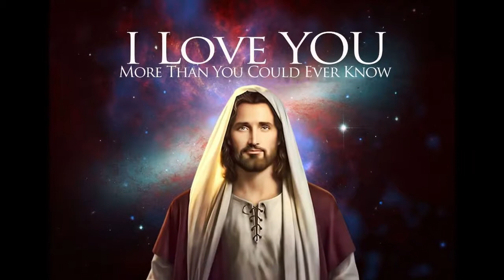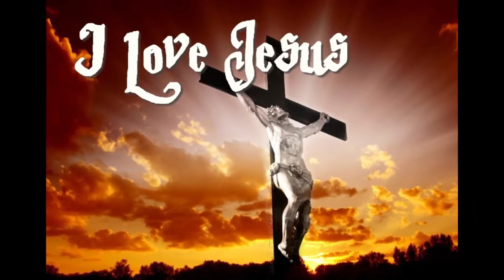Thánh Ca - "Xin Chúa Giữ Gìn Con"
Xin được chia sẻ đến mọi người CD Thánh Ca 1 - "Xin Chúa Giữ Gìn Con". Cùng thưởng thức những tuyệt phẩm Thánh ca do các ca sỹ gạo cội lừng danh thể hiện, được thu âm trong thời kỳ chất giọng  đỉnh cao nhất của các ca sỹ. CD được phát hành tại trung tâm Người Đẹp Bình Dương (USA).
Phần 1 gồm 5 bài đầu trong CD:
1. Tâm tình hiến dâng              Ngọc Lan
2. Lời vọng tình yêu                  Elvis Phương
3. Bờ đá xanh tạ tội                  Lệ Hằng
4. Làm sao dám mơ                 Tuấn Vũ
5. Sống trong niềm vui             Lệ Hằng